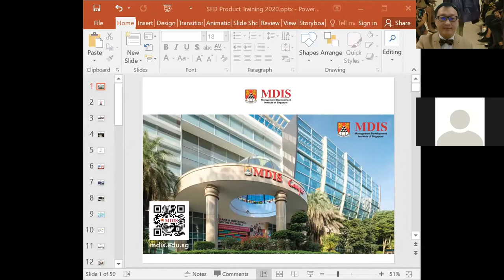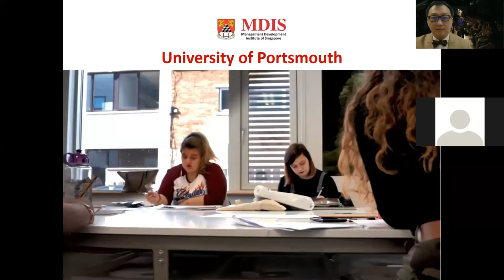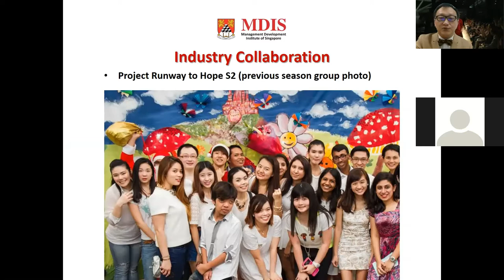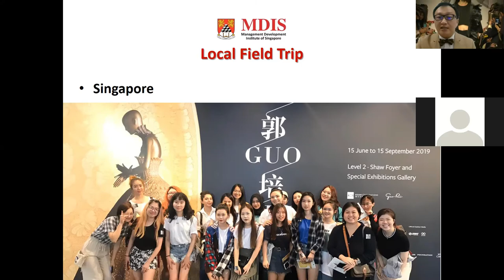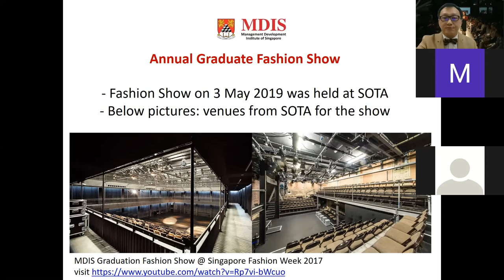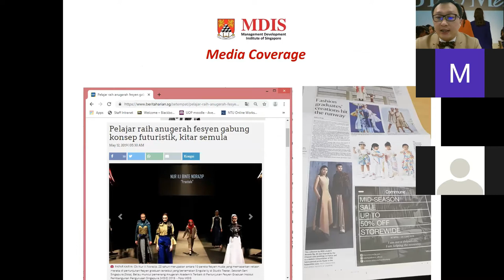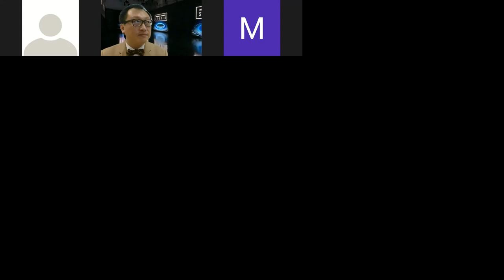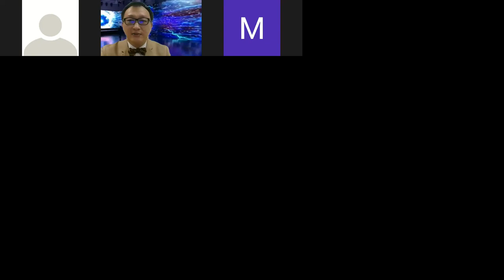The Secret Behind The Wardrobe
By Mr. Bernie Xu - Head of School, MDIS School of Fashion and Design

Note: this is a Zoom recording from MDIS Virtual Learning Festival 2020.